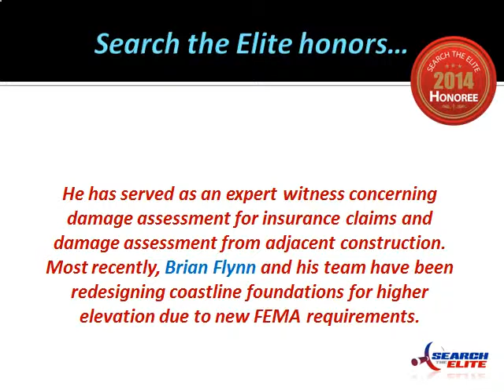Brian E. Flynn, PE Named Best Consulting Engineer in the New York Tri-State Area!